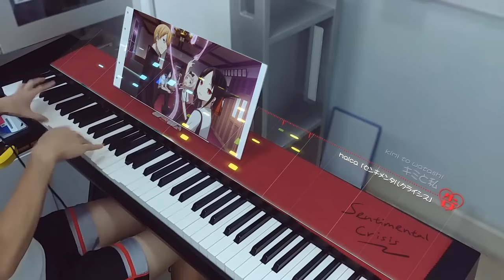[FULL] Sentimental Crisis / Kaguya-sama: Love is War ED / Piano Cover by HalcyonMusic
(Apple Music, Spotify and others)

Hello, hope you like my cover of halca's "Sentimental Crisis", from Kaguya-sama: Love is War!

This is probably my last cover for this season. I've already started working on my 30k special Sword Art Online Medley. It's actually harder than I thought, and the song list is still not finalized. Hopefully I'll be able to finish it on time :)

Piano synthesizer: Roland JUNO-DS88
MIDI display made using Synthesia.

Credits:
TVアニメ『かぐや様は告らせたい』ED
halca
「センチメンタルクライシス」

- Jeff Aguinaldo
- Sijie Ma

^Due to copyright reasons, all sheet music for my piano covers on this website are distributed for a fee. Thank you for understanding.